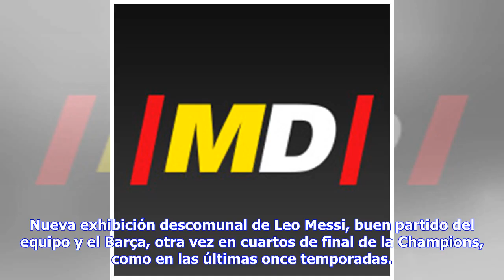Noticias de última hora | “Que no toque el Barça”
Nueva exhibición descomunal de Leo Messi, buen partido del equipo y el Barça, otra vez en cuartos de final de la Champions, como en las últimas once temporadas. Casi nada. Es el momento de dar el do de pecho y de expresar las preferencias por uno u otro rival antes del sorteo. Yo, personalmente, no quiero ver ni en pintura a la Juventus. Ya nos hemos enfrentado este año y aún recuerdo el partido de ida de cuartos de final de la pasada temporada. En realidad, a partir de ahora cualquiera que te t...